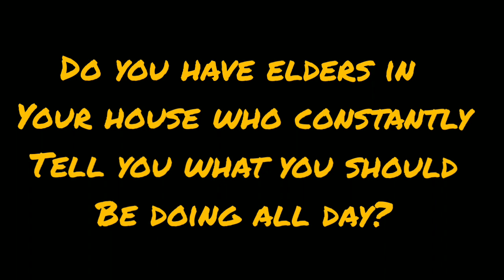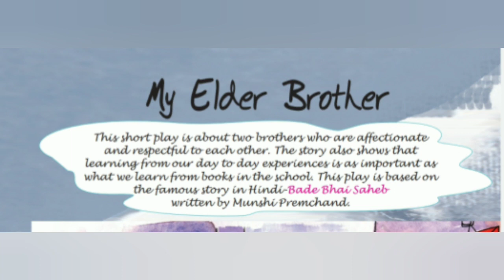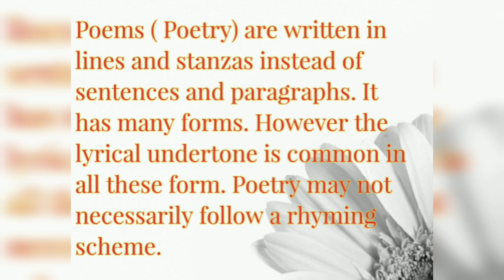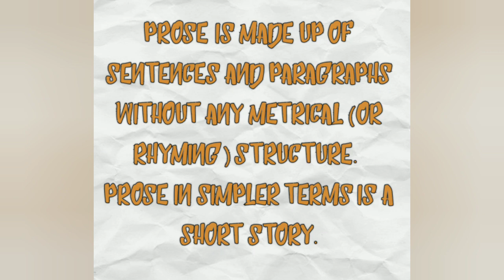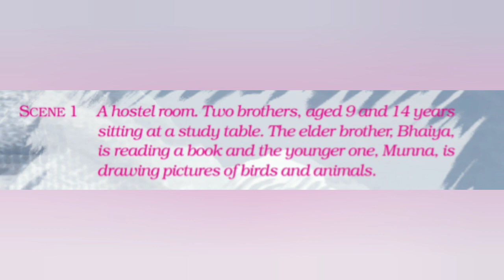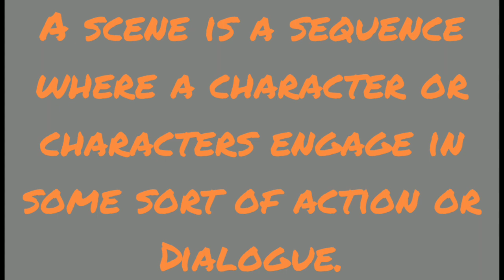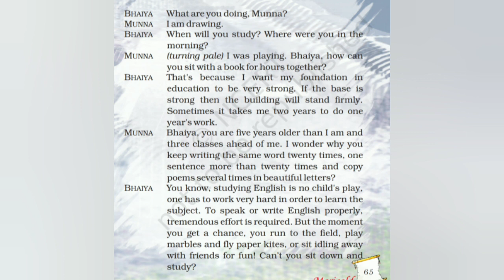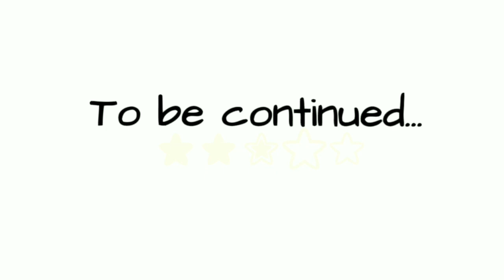My Elder Brother | Class 5 | English | Marigold NCERT (Part 1)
This video is an explanation (Part 1) of the lesson - My Elder Brother. I will be explaining the lesson in 3 Parts.